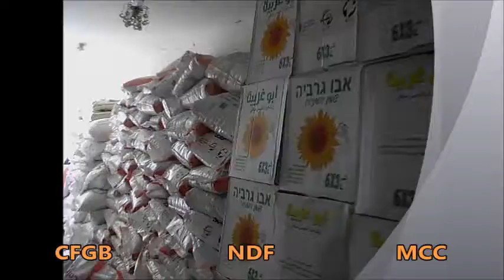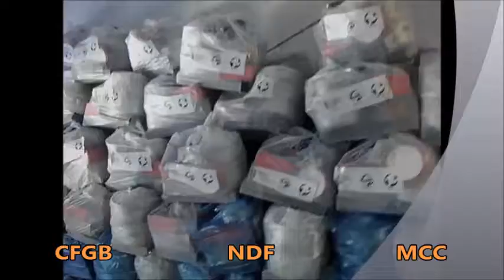اغاثات طارئة بنك الطعام الكندي وتنفيذ مؤسسة النجد بالشراكة مع لجنة المونانيت المركزية